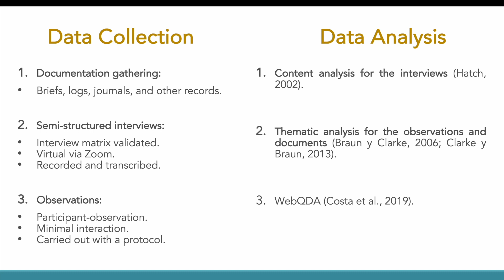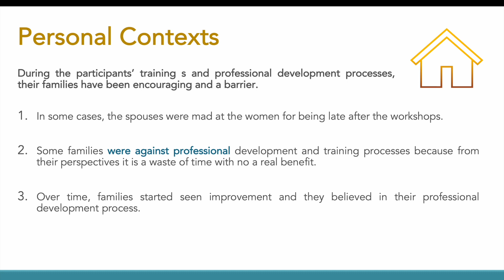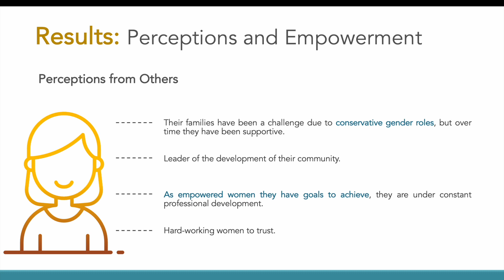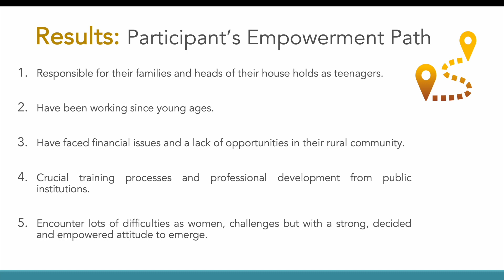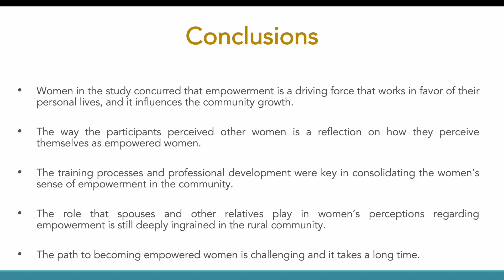WCQR2023_20: Perceptions of Women Regarding Rural Touristic Entrepreneurships and Empowerment...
WCQR2023 | 7th World Conference on Qualitative Research
Perceptions of Women Regarding Rural Touristic Entrepreneurships and Empowerment: A Case Study in Sarapiquí, Costa Rica
Authors: Patricia López-Estrada, Lady Fernández-Mora and Estefanía Pérez-Hidalgo

Community empowerment plays a key role in how society works. Encouraging communities and promoting socioeconomic growth especially in rural areas, has also shown to be of fundamental importance for the progress of any region. Women in rural communities seem to have been left to play roles at home whereas recent literature suggests that empowering them can boost their community development (Buendía-Martínez & Carrasco, 2013; Erazo et al., 2014; Soto & Fawaz, 2016). Based on inductive qualitative research, this case study describes the perceptions of five rural women from Sarapiquí in the Northern Region of Costa Rica, after being part of a training process of tourist entrepreneurships during 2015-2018. It also explores how their experiences and empowerment processes contribute to their community. Centered on Feminist Theory (Grbich, 2009), the study used content analysis (Hatch, 2002) and WebQDA (Costa et al., 2019) to digitally categorize semantic relationships to present the women’s perceptions. Data were collected and triangulated through semi-structured interviews, field observations, and document gathering. Results suggested the participants’ active involvement in the community, gender roles and family influence implications, and their distinctive empowerment perceptions as well as introspective processes regarding what it feels like to be empowered women. The study will help to better apprehend the experiences and the role women play in the rural community.

The World Conference on Qualitative Research (WCQR) is an annual event that aims to bring together researchers, academics, and professionals, promoting the sharing and discussion of knowledge, new perspectives, experiences, and innovations in the field of Qualitative Research. Each edition brings together researchers from 30+ countries, world-renowned authors, and research groups sharing their experiences in the field of Qualitative Research, making the WCQR one of the most relevant platforms for discussing and disseminating the best scientific production in the area.

TOPICS:
// Rationale and Paradigms of Qualitative Research
// Systematization of Approaches with Qualitative Studies
// Qualitative and Mixed Methods Research
// Data Analysis Types
// Innovative Processes of Qualitative Data Analysis
// Qualitative Research in Web Context
// Qualitative Analysis with Support of Specific Software